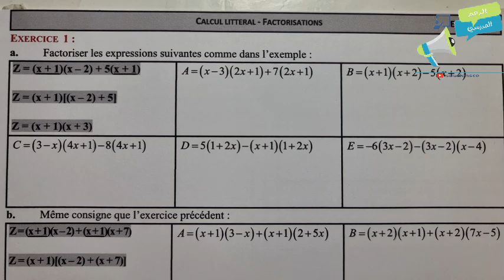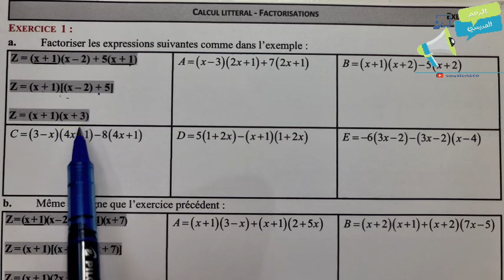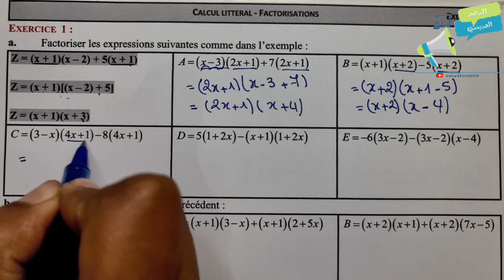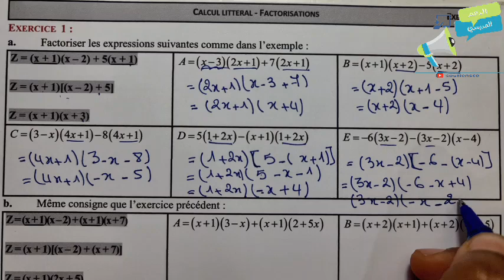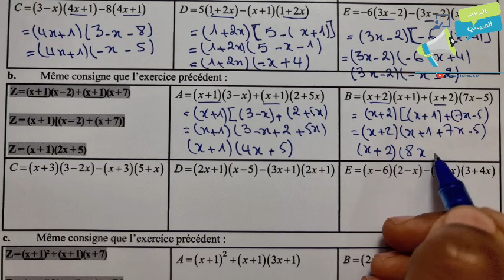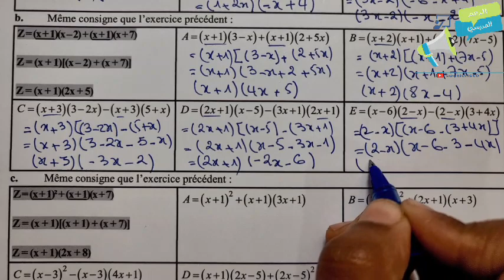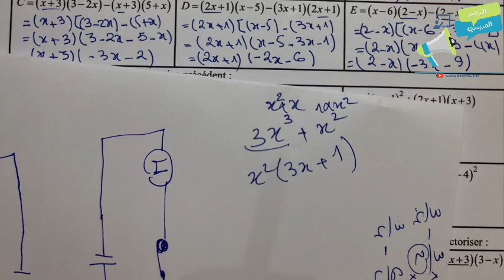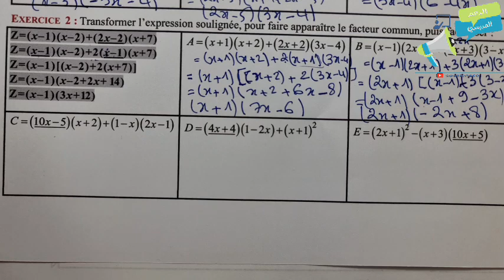تمارين factorisation الأولى إعدادي | تمارين الرياضيات الأولى إعدادي دولي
للتسجيل في مجموعات الدعم و التواصل المباشر مع الأستاذة المرجو التواصل على الرقم
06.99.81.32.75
أو اضغط على الرابط